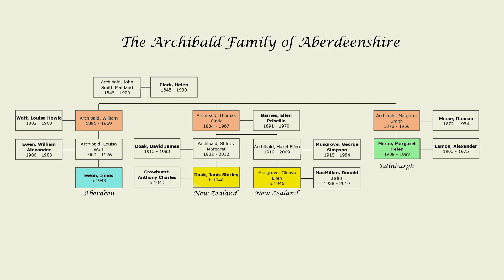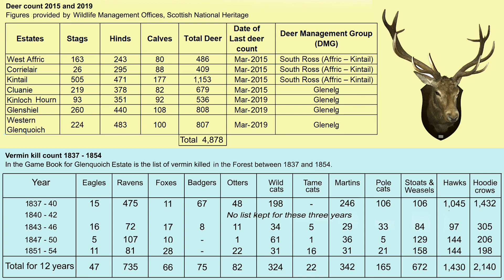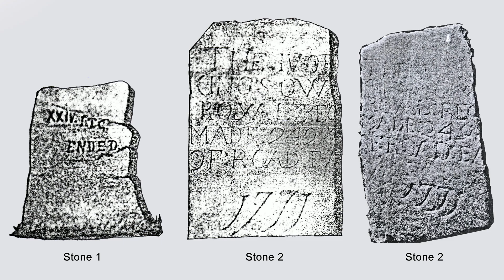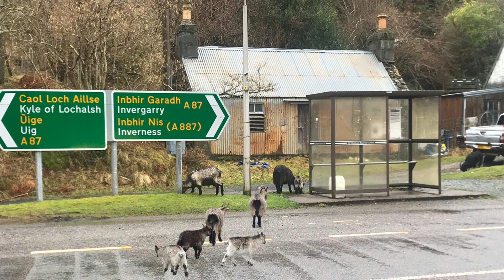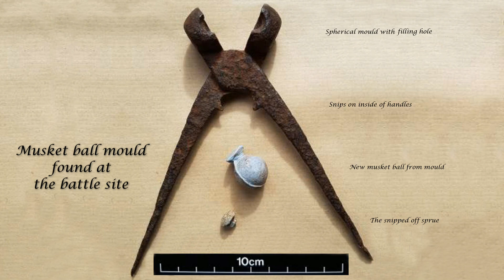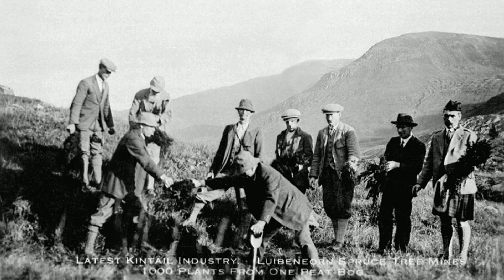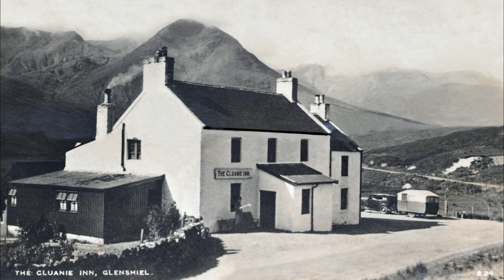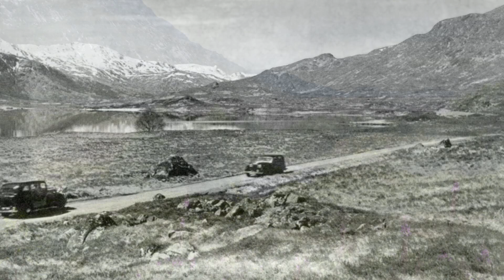Glen Shiel with song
The history of Glen Shiel in Kintail